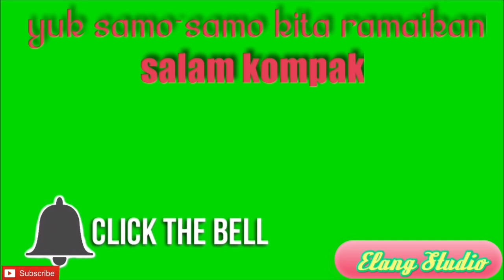Mohon Maaf Lahir dan Batin || Momen Lebaran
Untuk semua sahabat semua
Kalau selama ini ada salah kata dan perbuatan